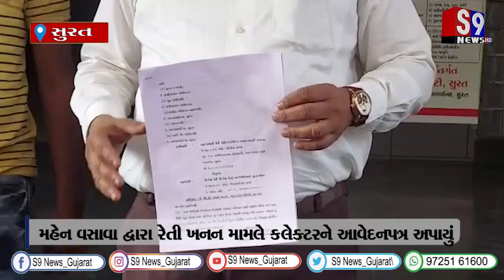સુરત : મહેન વસાવા દ્વારા રેતી ખનન મામલે કલેક્ટરને આવેદન અપાયું